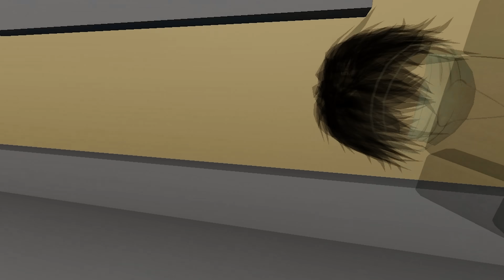Raiding With The New Mystical & Video Game Pack In Da Hood ✨